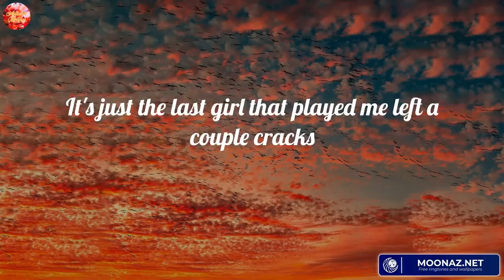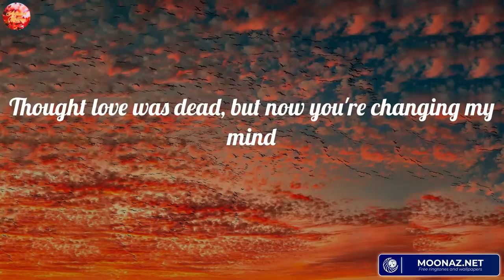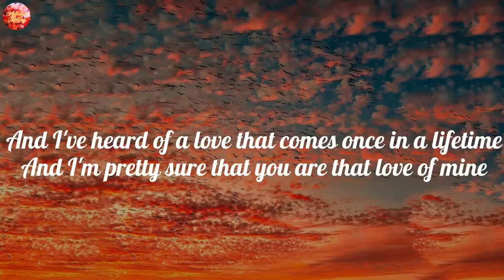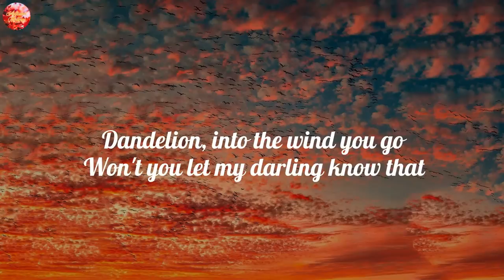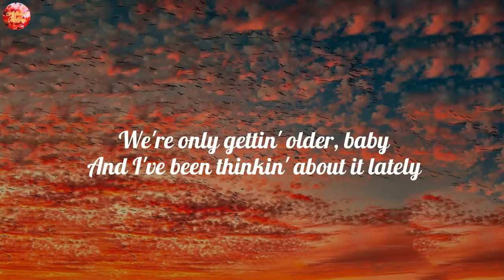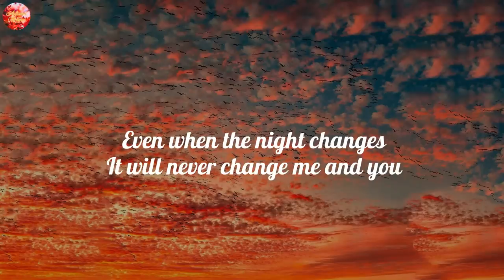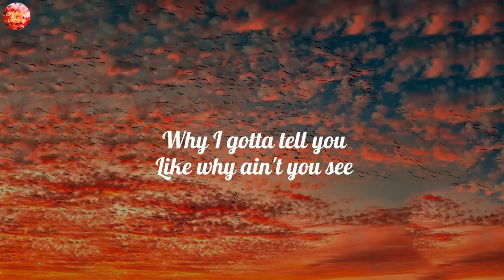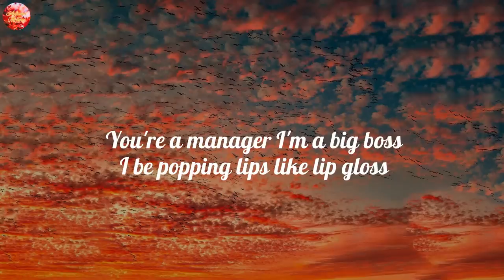Wake up happy - Gym Class Heroes, One Direction, Bruno Mars, Ruth B ~ Chill morning songs playlist